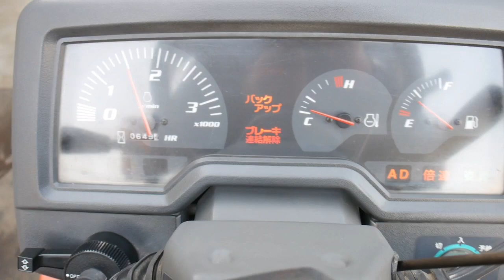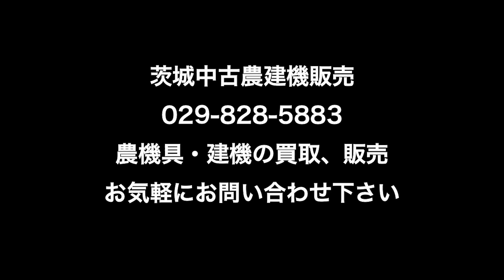日立TZ230（クボタKT230） 23馬力 650時間 整備多数 ワンオーナー車 茨城中古農建機販売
農機具・建機の買取から格安販売は弊社まで！
皆さまのお悩みを解決させて頂きます。

■弊社の強み
★弊社は地域No.1、高額買取に挑戦しております！
★経験豊富なスタッフが適切な査定を行います。
★適切な相場にて買取させて頂いております。

弊社では、使わなくなった農機具、建設機械、その他機械の買取を行っております。 トラクター、コンバイン、田植え機からバックフォー（パワーショベル、ユンボ） フォークリフトなど様々な機械の買取が可能です。 3つの即日（即日回答、即日支払、即日引取）を モットーに一人の担当者が終始対応し明瞭買取を行っておりますのでご安心下さい。

■良質な農業機械、建設機械の直販も行っております。
・弊社代表が全国より1台1台吟味しこだわりを持って仕入れしております。
・自社便で全国配送も行っておりますので、ご遠方でも安心してご購入頂けます！